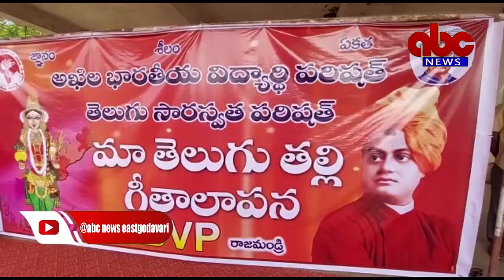21-02-2022 Rajahmundry ABC News East Godavari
స్థానిక వై జంక్షన్ వద్ద గల ఆనందా గార్డెన్స్ లోని  ఎస్.కె.వి.టి డిగ్రీ కాలేజీ నందు మారుమ్రోగిన మా తెలుగు తల్లికి మల్లెపూదండ  కార్యక్రమం
తెలుగు సారస్వత పరిషత్ మరియు అఖిల భారత విద్యార్థి పరిషత్ సంయుక్త ఆధ్వర్యంలో అంతర్జాతీయ మాతృ మాతృభాషా దినోత్సవం సందర్భంగా స్థానిక వై జంక్షన్ వద్ద గల ఆనందా గార్డెన్స్ లోని  ఎస్.కె.వి.టి డిగ్రీ కాలేజీ  నందు మా తెలుగు తల్లికి మల్లెపూదండ కార్యక్రమం నిర్వహించడం జరిగింది. ముందుగా
ఆంధ్ర ప్రదేశ్  రాష్ట్ర ఐటి మరియు పరిశ్రమల శాఖ మంత్రి మేకపాటి గౌతమ్ రెడ్డి గారి అకాల మరణానికి చింతిస్తూ వారి ఆత్మకు శాంతి కలగాలని హితకారిణి సమాజం చైర్మన్ శ్రీమతి కాశీ ముని కుమారి, అసిస్టెంట్ కమిషనర్ మరియు కళాశాల కరెస్పాండెంట్  వి.వి పళ్లంరాజు, ట్రస్ట్ బోర్డ్ డైరెక్టర్ డి. సరితా రాణి, దృశ్య నాట్య ఆకాడమీ డైరెక్టర్ శ్రీమతి సత్యవేణి, ఆదికవి నన్నయ్య యూనివర్సిటీ అసిస్టెంట్ ప్రొఫెసర్ డా. మల్లె భాస్కర్, తెలుగు సారస్వత పరిషత్ ప్రధాన కార్యదర్శి డా. పి.వి.బి సంజీవరావు,  అఖిల భారత విద్యార్థి పరిషత్ సాయి సత్యనారాయణ,  విద్యార్థిని విద్యార్థులు శ్రద్ధాంజలి ఘటించారు. అనంతరం వేలాది విద్యార్థిని విద్యార్థులు మా తెలుగు తల్లికి మల్లెపూదండ గీతాలాపన చేయగా ఎస్.కె.వి.టి కళాశాల ప్రాంగణమంతా మార్మోగింది.  ఎస్.కె.ఆర్ డి.ఈ.డి మహిళా కళాశాల విద్యార్థినులు అతిథులకు
వరి కంకెలతో ఆహ్వానం పలకగా ఈ కార్యక్రమంలో ఆర్.కె స్టడీ సెంటర్ చైర్మన్ శ్రీమతి లత, రిటైర్డ్ పప్రిన్సిపాల్ డా. పి. హేమలత, బర్ల ఫౌండేషన్ చైర్మన్ బర్ల సీతారత్నం, లేడీస్ క్లబ్ ప్రెసిడెంట్ శ్రీమతి సౌందర్య,
ఎస్.కె.వి.టి కాలేజీ ప్రిన్సిపాల్ డాక్టర్ ఏ. రాజబాబు,  ఎస్.కె.ఆర్ ఎం.బి.ఏ కళాశాల ప్రిన్సిపాల్ శ్రీమతి వి. విద్యా ప్రతిమ, ఎస్.కె.ఆర్ డి.ఈ.డి మహిళా కళాశాల ప్రిన్సిపాల్  శ్రీమతి జి. లక్ష్మీ ప్రసన్న మరియు అధ్యాపక అధ్యాపకేతర సిబ్బంది పాల్గొన్నారు. నాయుడు వందన సమర్పణ చేశారు.